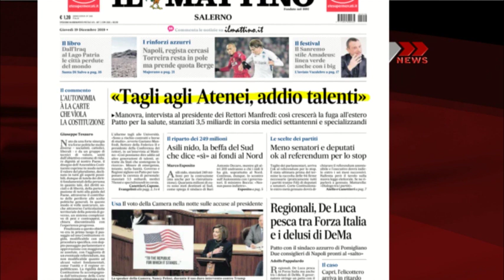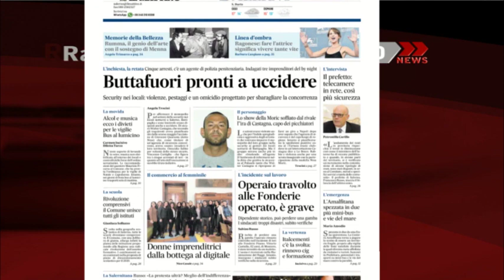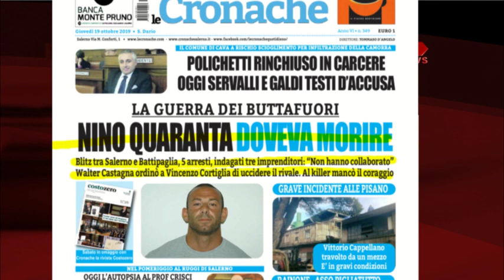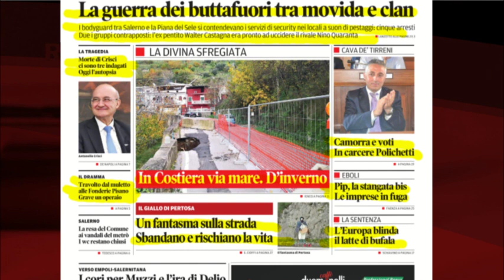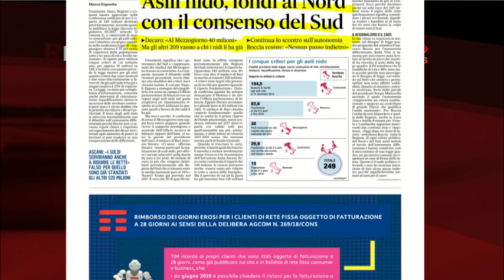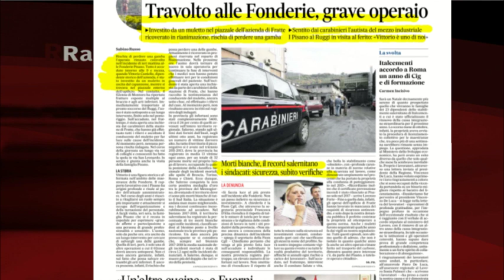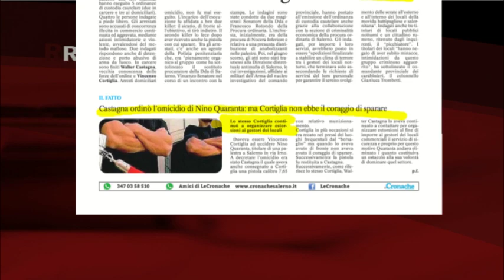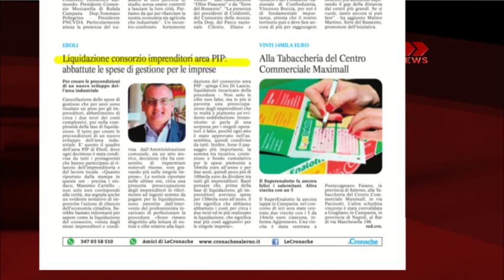RASSEGNA STAMPA 19/12/2019